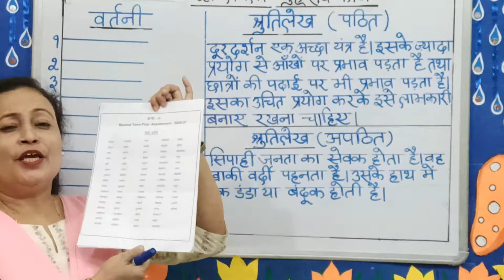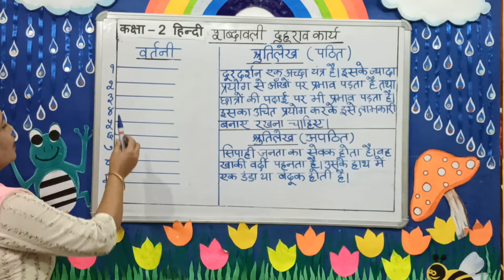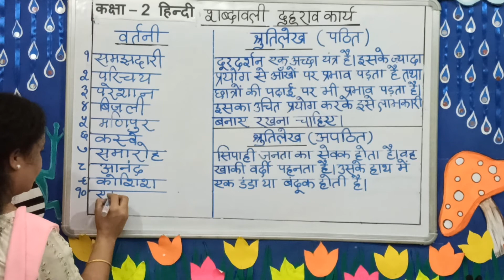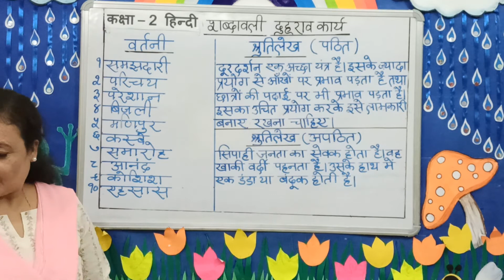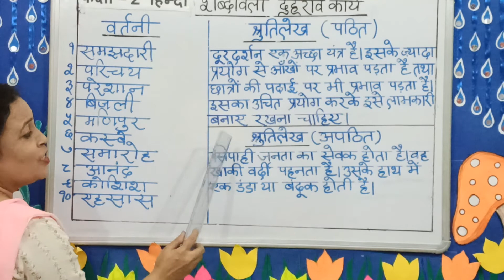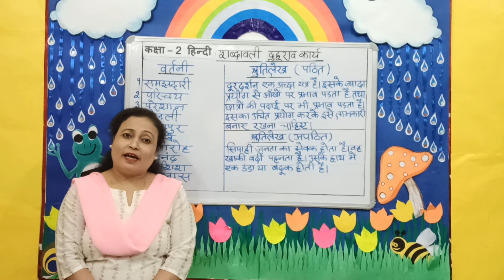STD 2, HINDI SPELLING REVISION(DON BOSCO PRIMARY SCHOOL)